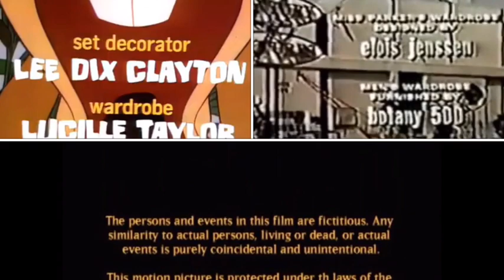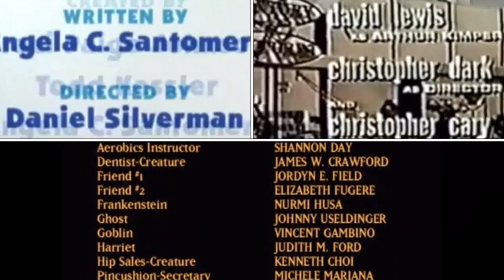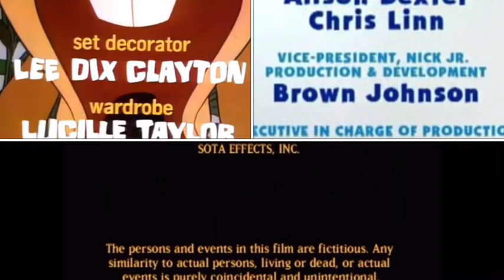Blue’s Clues, Bracken’s World, Halloweentown, Hee Haw Credits Remix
Requested by @MuhammadHaikalFanatic